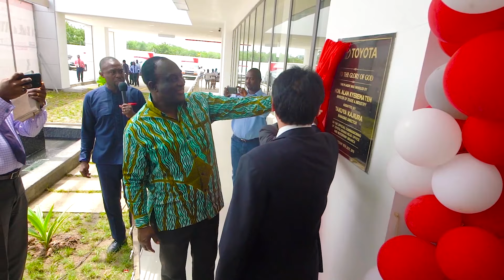TOYOTA GHANA HEADQUARTERS LAUNCH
This Launch of Toyota Ghana's Headquarters & Motorway Branch was filmed and edited by us.